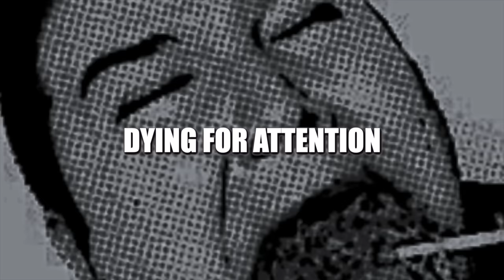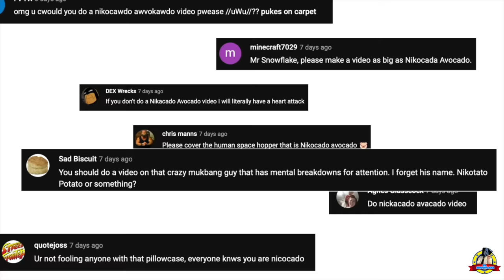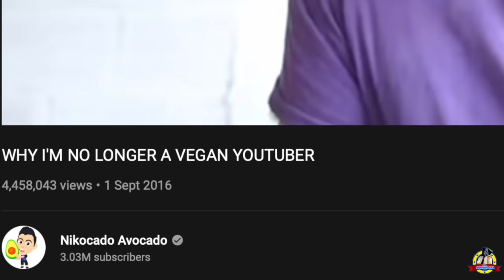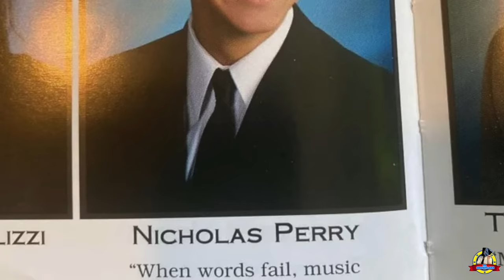Nikocado Avocado Dying for attention - Episode 1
Episode 1 of the Dying for Attention series. In this first episode we learn all about how Nikocado got started on YouTube. And how he slowly descends into obesity. Jimmy Bunker did one joke on this as per usual. So if anyone reads this who Jimmy works with. Jimmy did not make this episode!